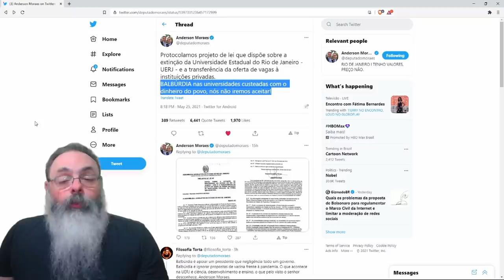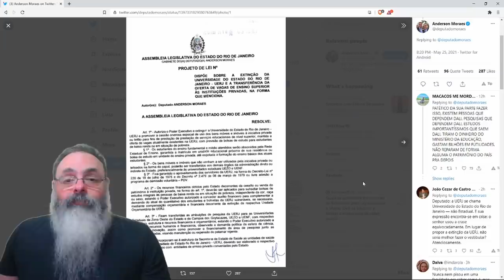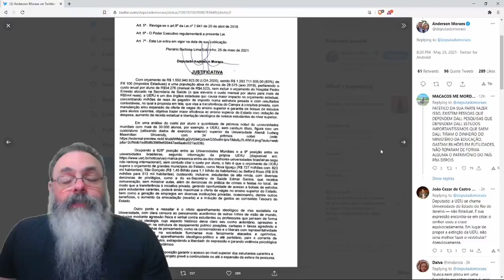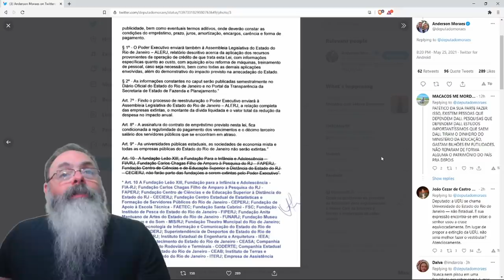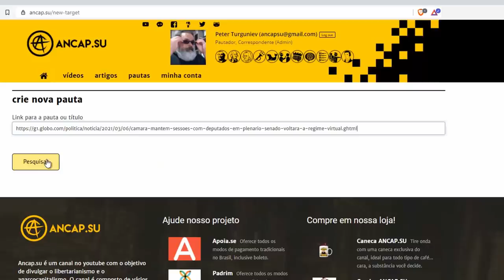Deputado Anderson Moraes protocola projeto extinguindo a UERJ e propondo sistema de voucher